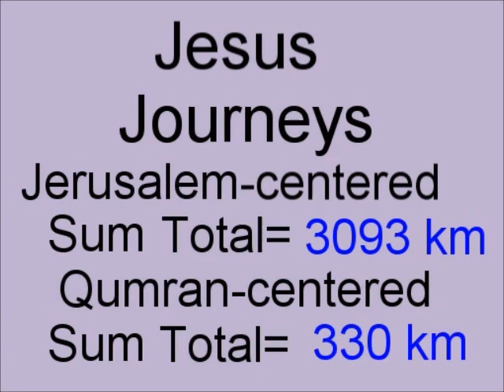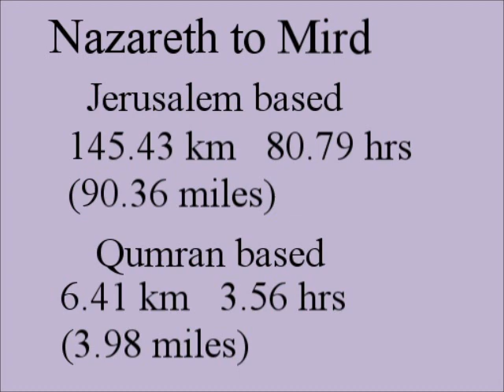Jesus Journeys #2 - Mary & Elizabeth after the Annunciation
The second of a series of animated journeys of Jesus using Google Maps API to show that, on the basis of distances, it is more logical to assign Jesus' location to the monastery at Qumran by the Dead Sea than at Nazareth by the Sea of Galilee. This second animation shows Mary's trip from Nazareth to the hill country of Judea at Mird after the "just" Joseph, to whom she is espoused, has non-consensual sex with her resulting in a possible illegitimate pregnancy by Essene rules. More information can be obtained at pesherofchrist.com